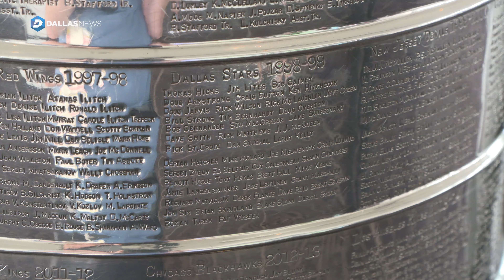Meet the Keeper of the Stanley Cup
Howie Borrow is in charge of guarding the Stanley Cup as it travels around the United States. Borrow is also a historian and will answer fans' questions about the NHL and hockey in general. Borrow stopped in Dallas to visit various media outlets and landmarks.